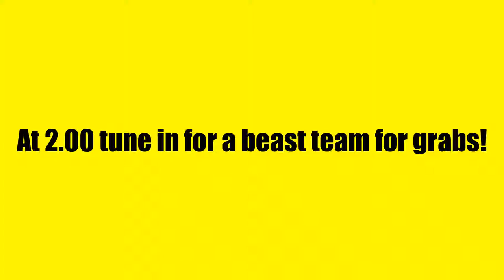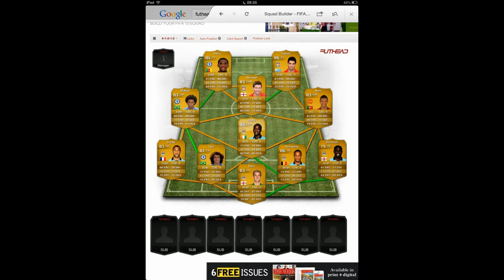Binder liga squad builder trailer!!!!!!!!